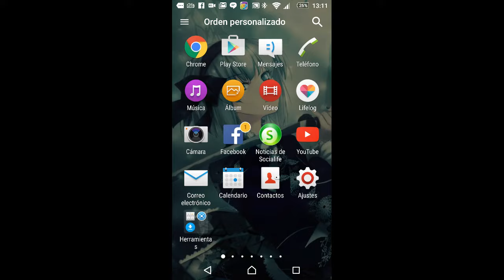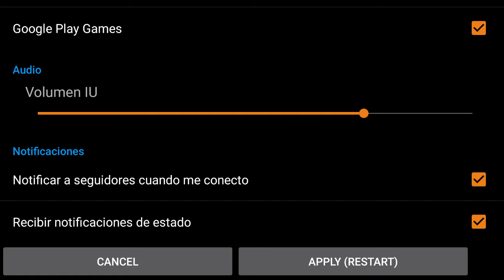Gameplay Vainglory en Android - Parche 1.15 - Invadido por Tamiyuki XD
Aqui estamos en esta partida probando a ver que tal se graba el Vain Glory desde el Móvil.